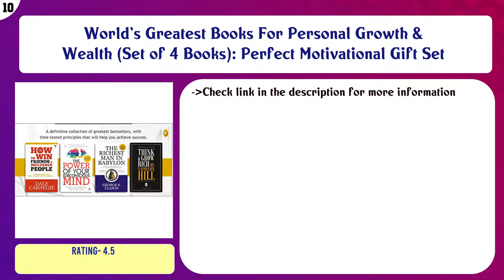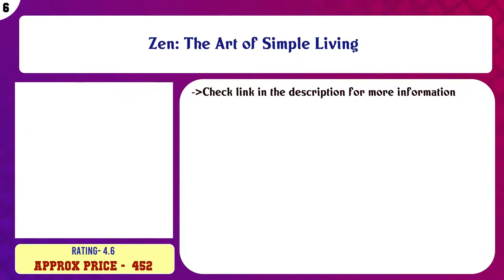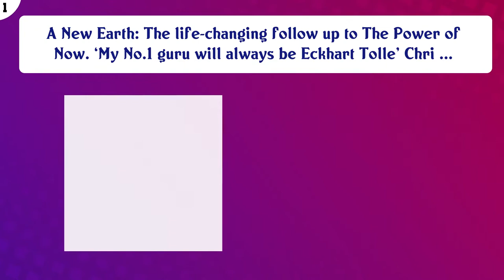Top 10 Lifestyle & Personal Style Guides Books to buy in India 2021 | Price & Review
Top 10 Lifestyle Personal Style Guides Books to buy in India

Find the links below to buy these products:

List of top Lifestyle Personal Style Guides Books:
World’s Greatest Books For Personal Growth & Wealth (Set of 4 Books): Perfect Motivational Gift Set

The 12-Week Fitness Project

World’s Most Popular Books to Achieve Success and Build a Fortune (Set of 4 Books)

The Book of Ichigo Ichie: The Art of Making the Most of Every Moment, the Japanese Way

Zen: The Art of Simple Living

Everyday Ayurveda : Daily Habits That Can Change Your Life

The Little Book of Hygge: The Danish Way to Live Well (Penguin Life)

The 12-Week Fitness Project (Hindi)

A New Earth: The life-changing follow up to The Power of Now. ‘My No.1 guru will always be Eckhart Tolle’ Chri ...

Content of this Video:
10 best products to buy Lifestyle Personal Style Guides Books India

Top rated Lifestyle Personal Style Guides Books in India